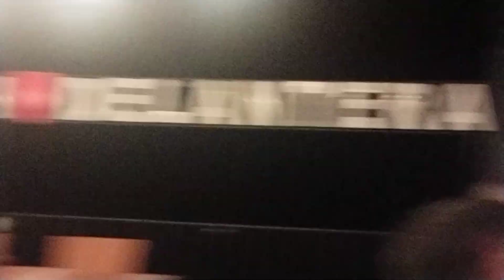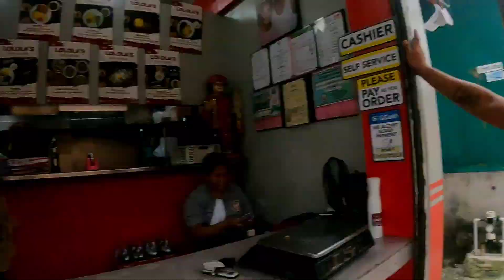ANG PAG PUNTA NG TEAM KAPANALIG SA DILANTIRA PARA TUMAGPO KINA IDOL JAPER AT KEPER.FRANZTAR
ang SAYA Ng PAG tatagpo Ng team kapanalig at team sowird SA DILANTIRA SA barangay dayap.louie TV Ka utol TV negz TV.didith tv